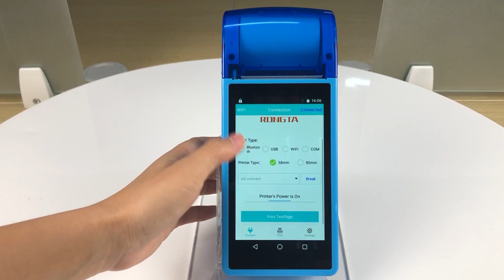AP02 POS TERMINAL